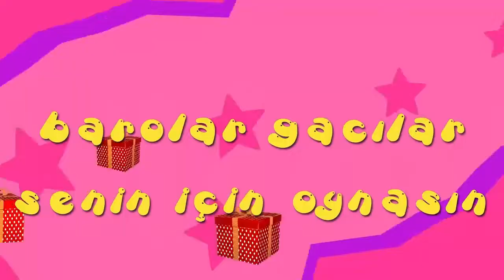İyi ki doğdun HİLMİ - İsme Özel Roman Havası Doğum Günü Şarkısı (FULL VERSİYON)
A BE EPPİ BÖRTDEY HİLMİ
İYİ Kİ DE DOĞDUN HİLMİ
NİCE YILLARA BE YAA HİLMİ
EPPİ EPPİ BÖRTDEY HİLMİ